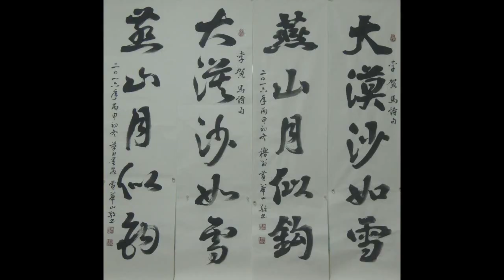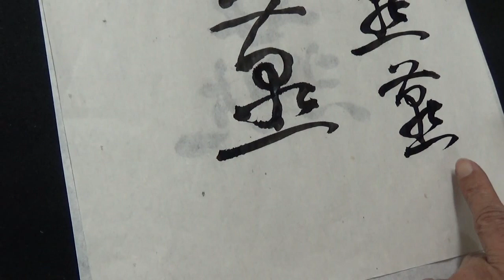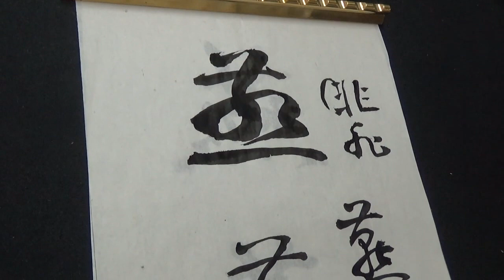黃華山老師李賀詩句魏碑行書與草書(159)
大漠沙如雪，燕山月似鈎。